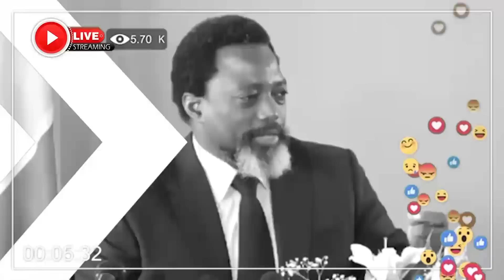URGENT : SAFU CRAQUE KATUMBI AZONGI NINI ELEKI LELO...